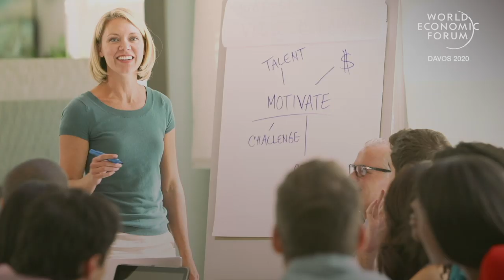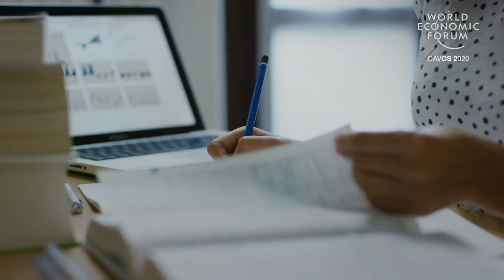This is why creativity and empathy will be as important as AI in the jobs of the future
Technology is radically transforming the world of work. But despite AI's rapid advancements, robots will never be able to do everything humans can. Saadia Zahidi explains how creativity and empathy will be more important in the future, as jobs grow in professions such as caregiving and teaching. But for workers to keep with change, reskilling, upskilling and retraining is essential. Here's what you need to know about the skills you'll need to stay ahead.